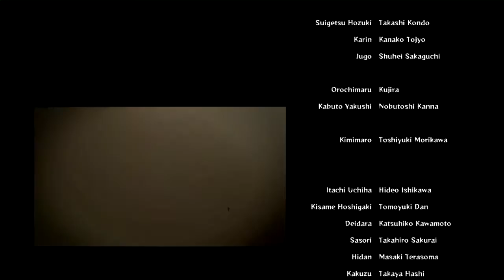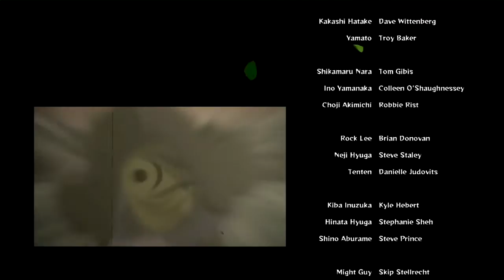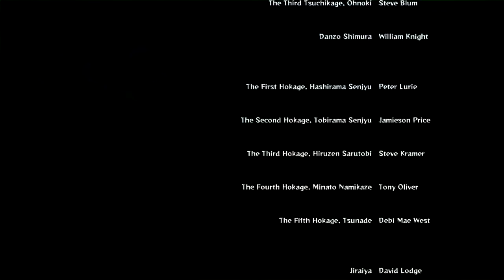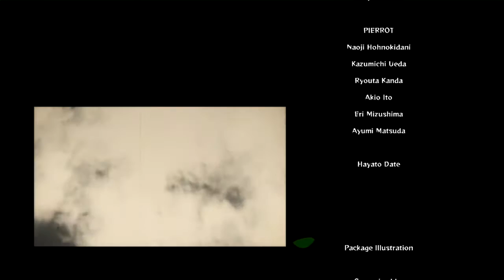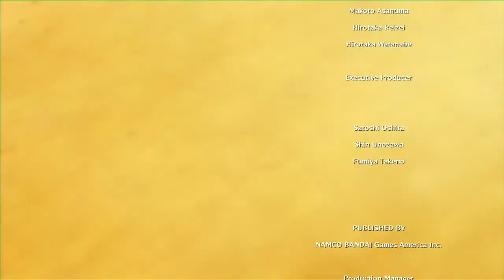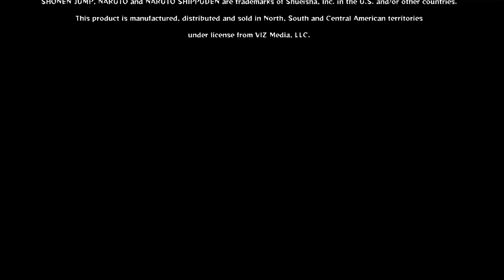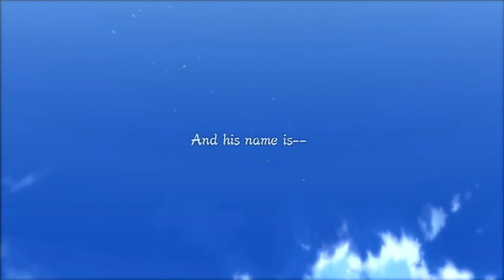Naruto Shippuden: Ultimate Ninja Storm 3 - Ep. 25: A Calm Before the Ultimate Ninja Storm 4 (Uncut)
Today, the real final battle(s) against Tobi! With the Tailed Beasts walloped and Tobi proving to be a non-issue, what's left for Naruto to punch? Why couldn't they have left the story on a cliffhanger? Will Naruto ever become Hokage? All these questions and more today!